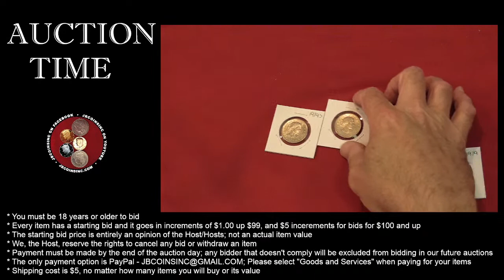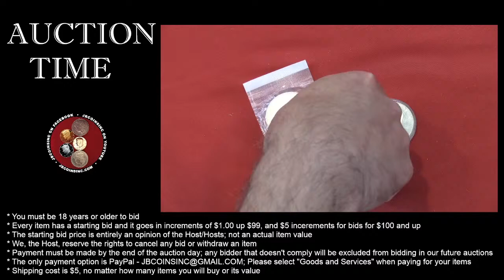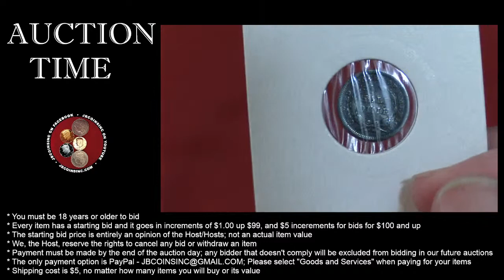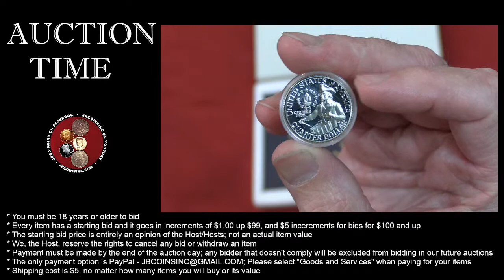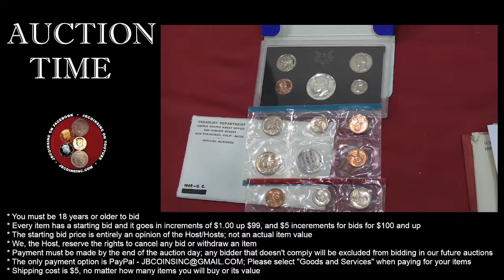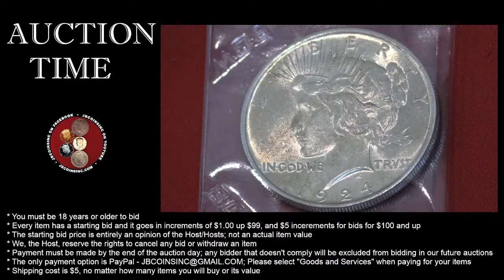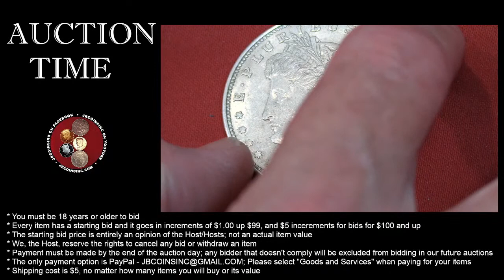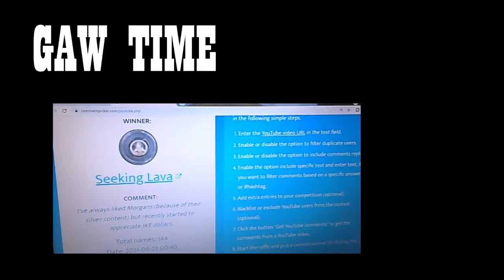Auction and giveaways!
YouTube Community Guidelines:
By entering this Giveaway, you release YouTube from any and all liability related to this Giveaway. All items in our giveaways were either purchased by us or given to us to be used in said giveaways. Any entries not following the YouTube Community Guidelines will be disqualified. Personal data sent to us is for the sole purpose of sending the item(s) won and will not be shared with any third party nor used for any other purpose.
You must be present in the live stream to be included in all giveaways and answer within a 60 sec when we call your name. Free giveaways will occur at 100 likes then in increments of 100 after.
We will use a random comment picker for all of our giveaways to randomly chose the winner from all those who chose to participate.
JBCOINSINC Does not endorse, nor do we allow, any fundraising activities on this channel by third parties! Viewers are not allowed to post emails, links, ads or another channel without our permission. If we raise funds for donation to a charity, or a person in need, it will be done only within this channel, and controlled, and monitored, by us to avoid scams or missing money! We recommend our members do not give any personal information to any third parties to protect yourself from potential security breaches or identity, or financial theft or other personal risk! We will never share your personal information with a third party to protect your privacy, without your written permission. JBCOINSINC RESERVES THE RIGHT TO MAKE CHANGES TO OUR RULES, FROM TIME TO TIME, AS NEEDED TO COMPLY. WE FURTHER RETAIN THE RIGHT TO BAN USERS WHO VIOLATE THE RULES, GUIDELINES, OR OUR “FAMILY FRIENDLY” POLICY AT ANY TIME WITHOUT WARNING

Auction Info:
• Every item has a starting bid and it goes in increments of $1.00 up to $99 and $5 increments for bids for $100 and up
• We reserve the rights to cancel any bid or withdraw an item
• Payment must be made by the end of the auction day;
If you don’t comply, you will be excluded from bidding in our future auctions
Please select “goods & service” when paying for your items
• Shipping cost is $5, no matter how many items you will buy or its value
                                 BID WISELY, HAVE FUN AND GOOD LUCK!
1. 1979 SBA P, D & S UNC COINS
2. 5 MECURY DIMES UNC
3. 1962 PROOF SET
4. 1976S SILVER BICENTENNIAL IKE DOLLARS- POOF & UNC
5. 1986 PRESITAGE SET
6. 1976 BICENTENNIAL TYE @TYPE 2 IKE DOLLAR COMPLETE SET (6 COINS)
7. $1 SILVER CERTIFICATE 1928A SERIES “FUNNY BACK”
8. 1942 ½ HALF DIIME SILVER
9. 2 X $2 READ SEAL (LARGE SEAL AND REG)
10. 1976 S BICENTENNIAL PROOF SILVER SET IN ORIG. B0X
11. 1981 UNC & PROOF SETS
12.  2 X $1 SILVER CERTIFICATE (1957 & 1957A SERIES) CRIPS- 1 STAR NOTE
13. 1969 UNC AND PROOF SETS
14. 1983 ERROR PENNY
15. 1976 UNC, PROOF AND SILVER UNC SETS
16. 1924 PEACE DOLLAR UNC
17. 1992 & 1993 UNC MINT SETS
18. 1987 UNC ANDPROOF SETS
19.  MODERN HOBO NICKEL
20. 1921 MORGAN DOLLAR